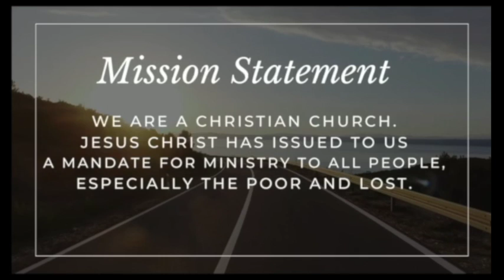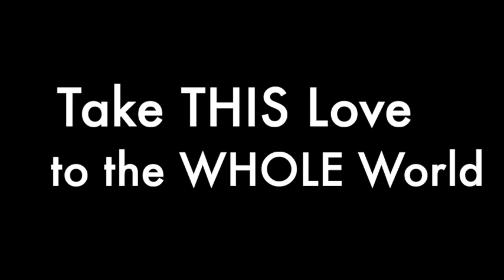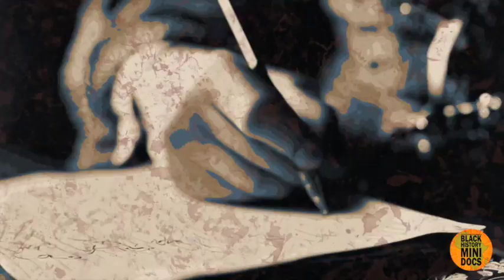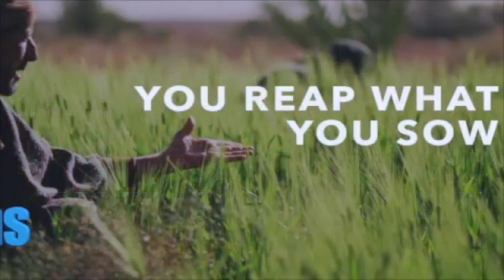LC Worship Open 10 20 24